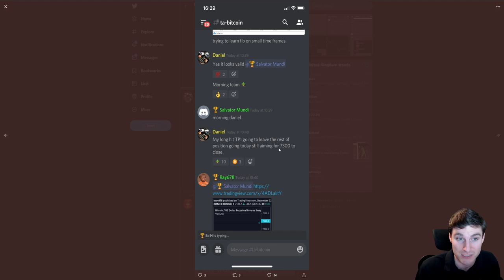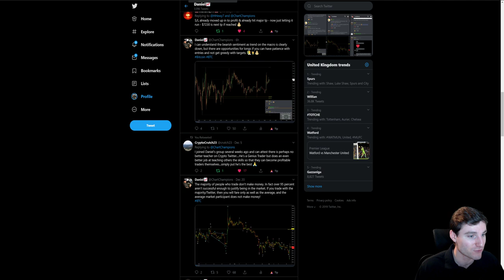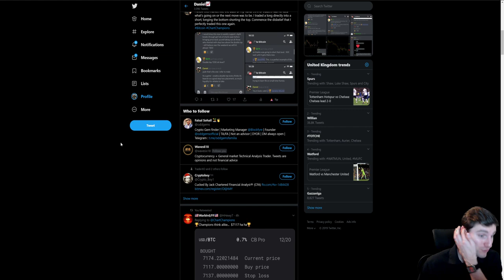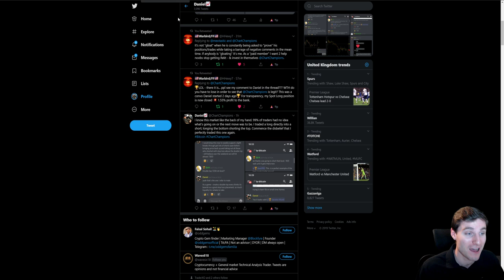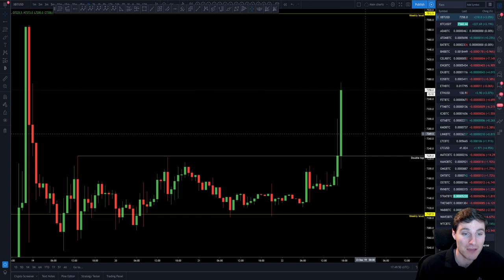Bitcoin Technical Analysis. Ascending triangles breaks upwards!